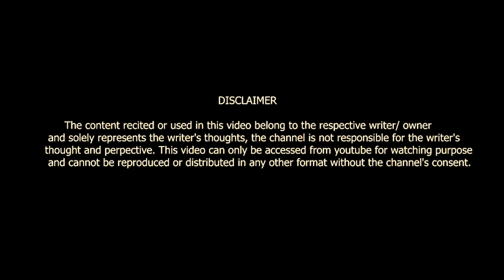HAMARI JAISI HAAL TUMHARI BHI HUI HOGI || KHUSHI || POETRY || VOICE OF SURAT